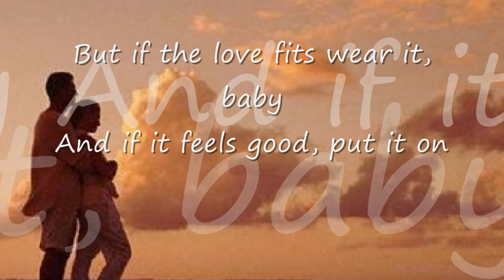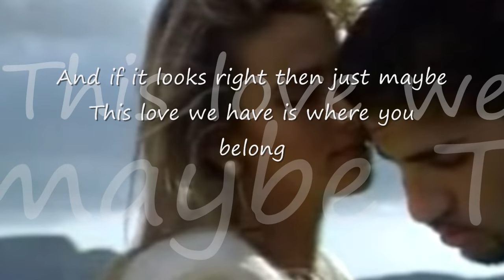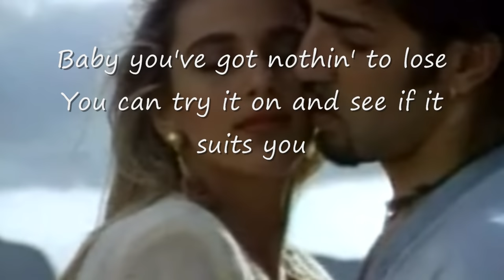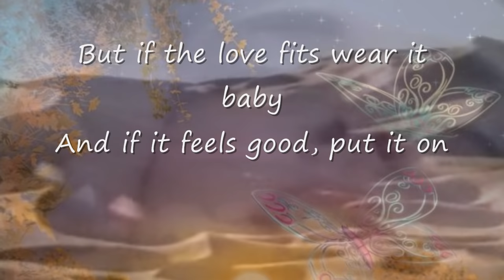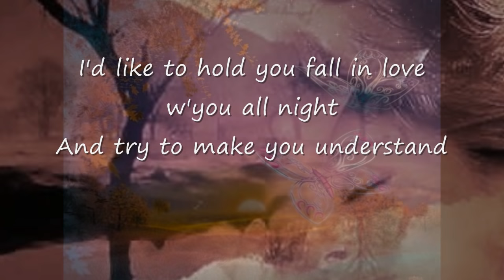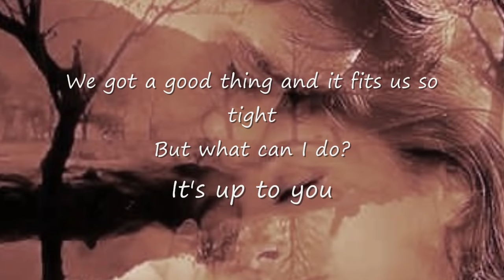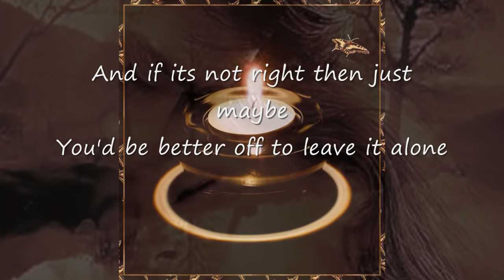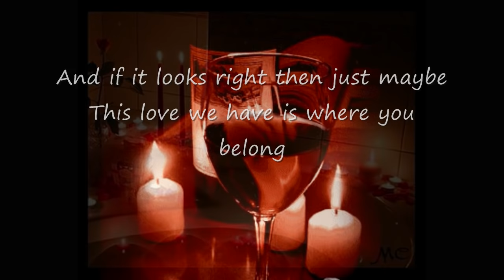If the love fits by Leslie Pearl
One of my all time favourite oldies :)

I just wanted to get away for a while from the hustle and bustle going on here with people coming and going aka our guests, lol during the Obon season.
I love having them stay with us.. but ahhhh it's way too hot here to be a chauffeur all day long! :)) So I stole away, far from the maddening crowd, and made a video to destress! Tee hee hee~*

**Lyrics**

You say you're not sure about love
If this thing we got together is real
But I say what are you afraid of?
You're a man now and you know how to feel

Look to your heart
And the answer will be
Such a very simple thing

But if the love fits wear it, baby
And if it feels good, put it on
And if it's not right then just maybe
You'd be better off to leave it alone

And if it looks right then just maybe
This love we have is where you belong

Baby you've got nothin' to lose
You can try it on and see if it suits you
And maybe, if it's not right for you
You can turn and walk away if you choose to

Cause you feel good to me
But I'll leave it up to you

And if the love fits wear it, baby

I'd like to hold you for I love you a lot
And try to make you understand
We got a good thing and it fits us so tight

And if its not right then just maybe